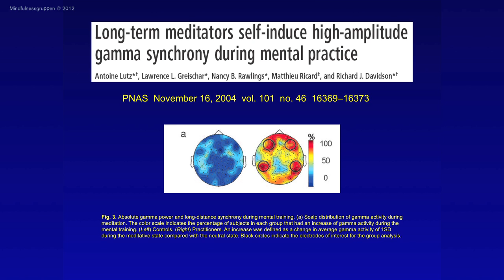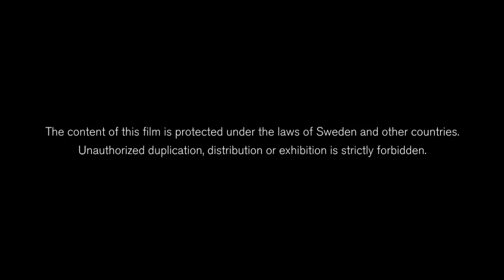Jon Kabat-Zinn PhD, Mindfulness och Forskning: Hjärnan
Tack till: Jon Kabat-Zinn, Anna Marie Brodén, Elissa Epel, Camilla Sköld, Stefan Einhorn, Yvonne Terjestam, Empatica, Karolinska Institutet, ABF, Natur & Kultur

Mindfulnessgruppen är ett företag som erbjuder mindfulness baserade kurser och träningar.